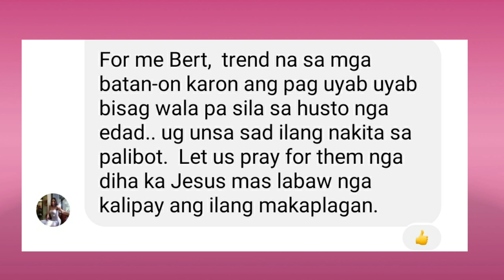Getting Into A Relationship Responsibly II Matters of the Heart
I created this content to share with you guys about the recent teenage pregnancy rate by POPCOM. It's alarming to know that minors are the victims of teenage pregnancy. There are many factors why the numbers are rising and continually spiking up.
During this love month as others called it. Many young people wanted to have a boyfriend or girlfriend because they are pressured by their surroundings. Social media influence their decision to do it.That's why I ask you on my FB account "What's the reason why young people are pressure to have a boyfriend or girlfriend?"
It's very important to discuss the matters of the heart. Always remember the getting into a relationship is not a competition so don't be pressured by your surroundings. If they have someone special during hearts day. Let it be because it's their choice and celebrate with them and don't forget to announce it to  your parents if you have someone special in your life.Our parents have the right to know our relationship and events in our life .Remember that only get into a relationship when you are ready to commit to a relationship and you are responsible enough to handle yourself . Lastly, If God gives you a signal to be in a relationship so be it.

Songs of Solomon 2:7b
"Do not awaken or arouse love until it pleases"

A reminder to everyone. Allow yourself first to be ready and mature to be in a relationship. Be in the relationship not because you want to have someone for the sake to show the people that you have one without knowing the responsibility and the commitment tied to it.

Track Info:
Title:Silence
Artist:Metro Vice
Genre:Dance & Electronics
Mood:Happy

Happy ❤s Day